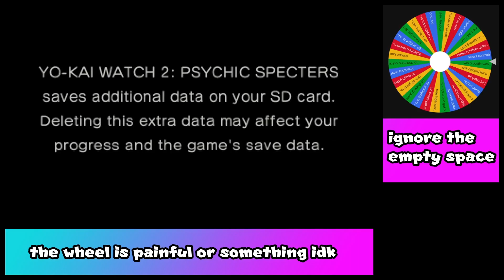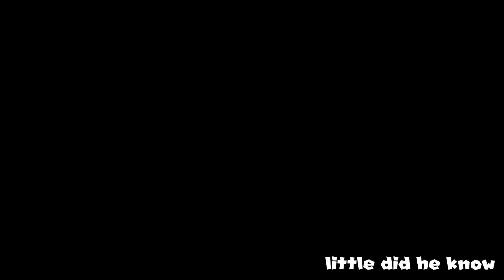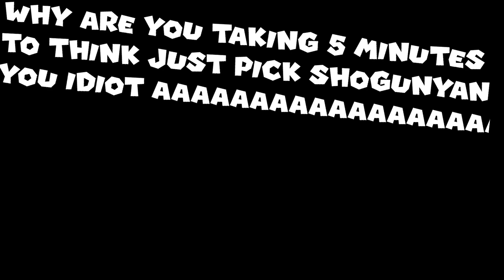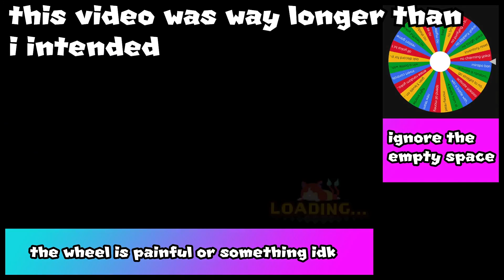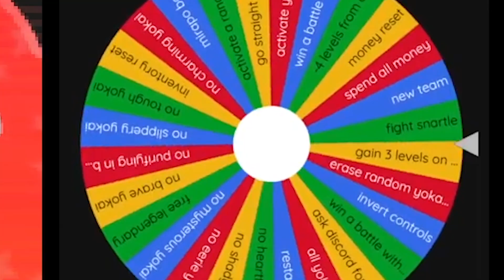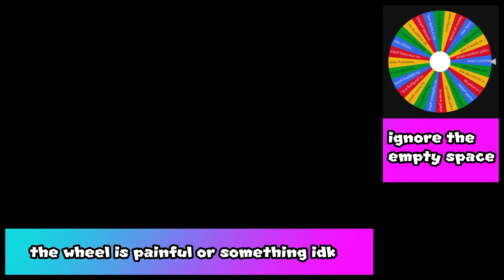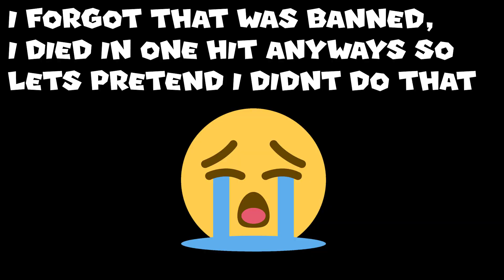Yo-Kai Watch 2 With The WHEEL OF PAIN...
this video went so wrong but then the end result was so good that i think this might actually be my funniest video yet lol, i might actually do it again despite saying i wouldnt, anyway if you want to try "Yo-Kai Watch 2 With The WHEEL OF PAIN..." for yourself then here: